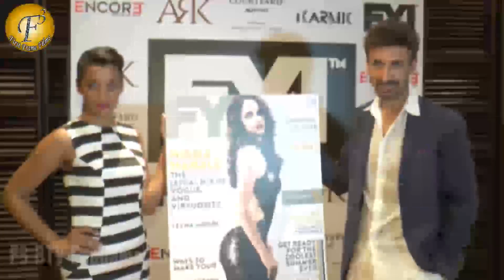UNVEILING OF FASHION YOU & INTIMATE MAY ISSUE BY MUGDHA